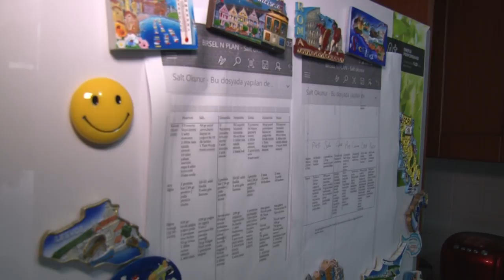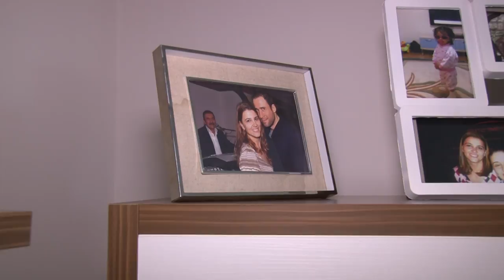Birsel Vardarlı Demirmen FB TV Spor Magazin Bölüm 1